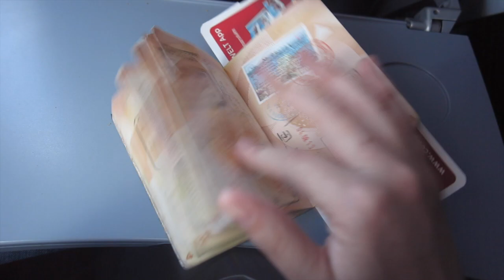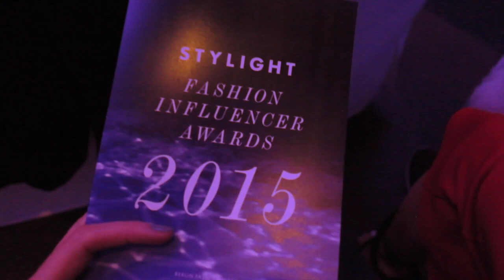One Night in Berlin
Here's a little video I made from my quick trip to Berlin for the Stylight awards. Congrats to all the winners! So proud to be apart of this event.